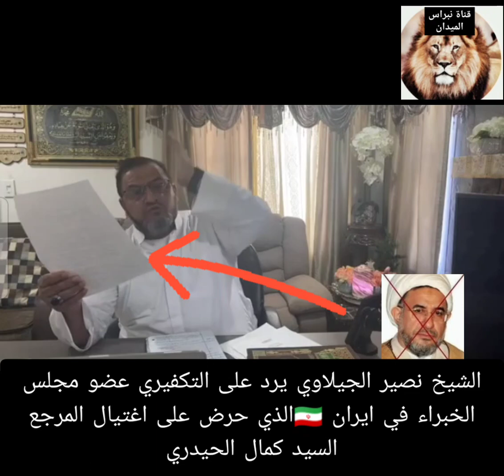تسريب وكيل السيد#خامنئي#يعترف رد على مكتب السيد السيستاني ايران وحوزة منعت السيد كمال الحيدري#العراق